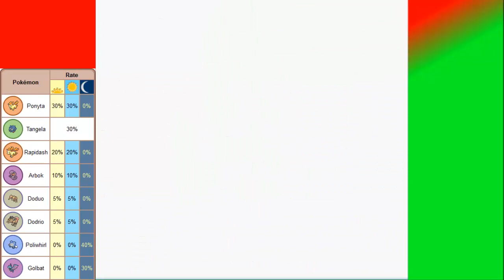Lets Test Pokemon Crystal - 78 - New Mic New Area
With a new headset on my head, we go through Route 28 to reach our final destination.